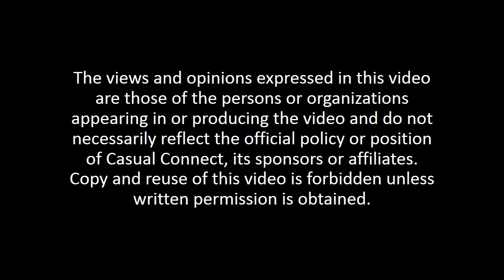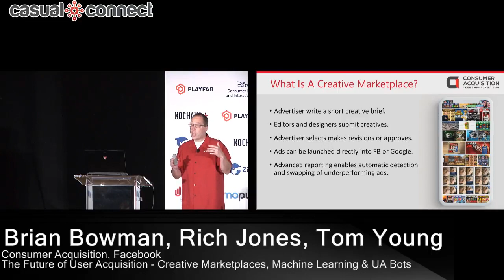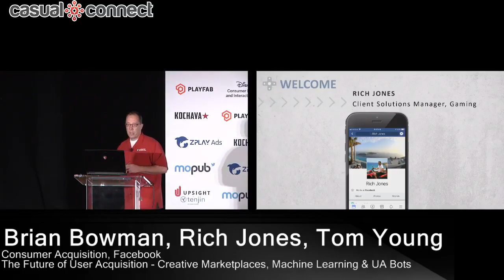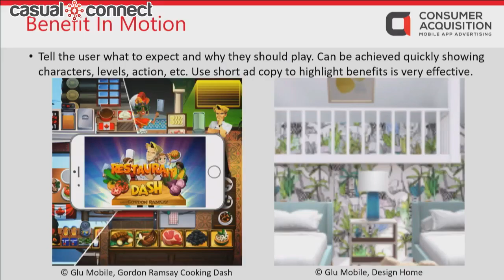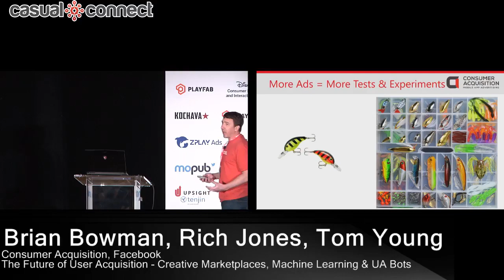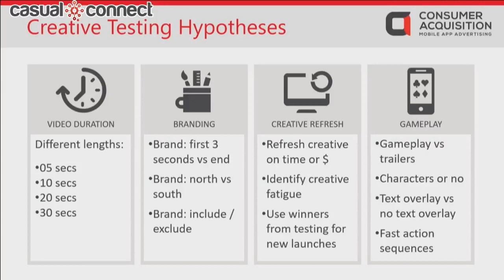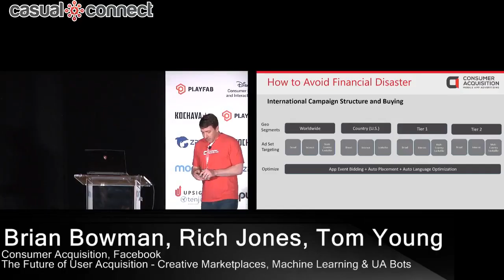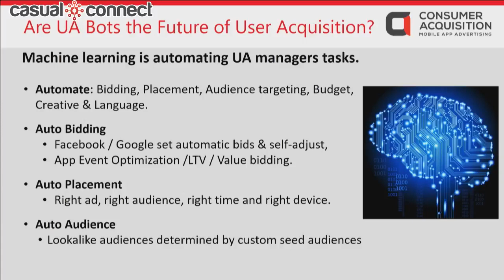The Future of User Acquisition | Brian Bowman, Rich Jones, Tom Young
Article about the panel | The Future of User Acquisition – Creative Marketplaces, Machine Learning & UA Bots | Brian Bowman, Rich Jones, Tom Young

Delivered at Casual Connect USA 2018. In this session, we reveal the secrets to help you achieve profitable mobile app user acquisition. Mobile advertising is constantly changing. What is effective today is irrelevant tomorrow. Come see the creative techniques and best practices for sustained, profitable user acquisition growth. Learn how emerging tech like creative marketplaces, machine learning, automatic bidding and UA Bots are drastically altering the industry as we know it.